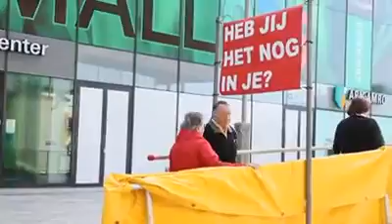camera caché el hebal!!!!!!!!!!!.